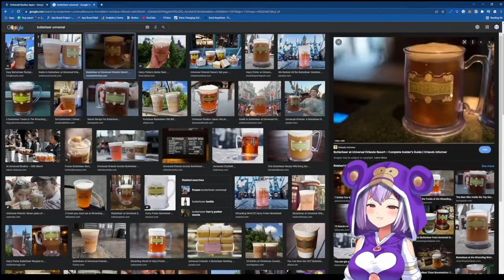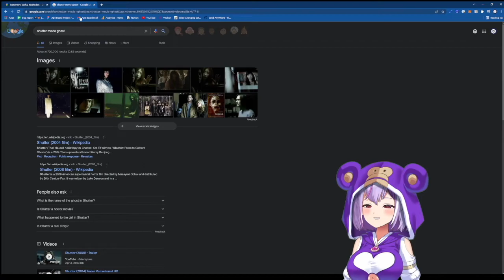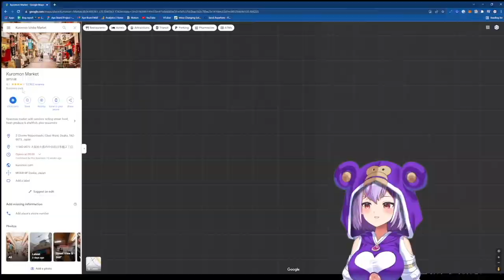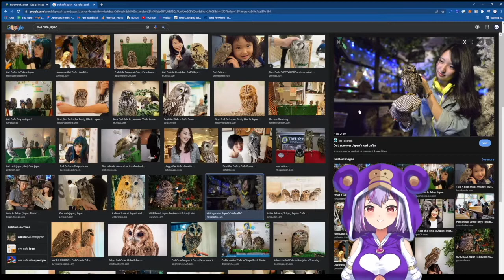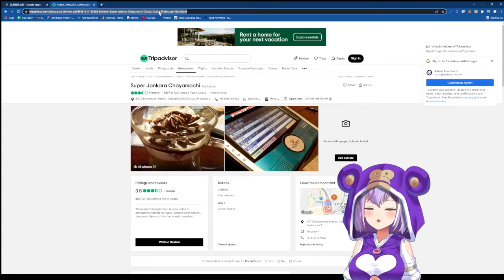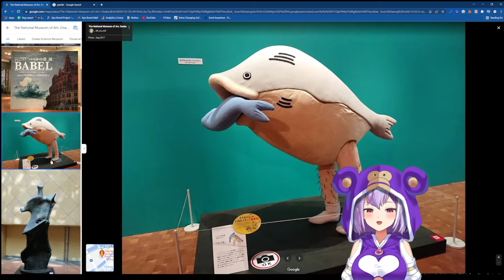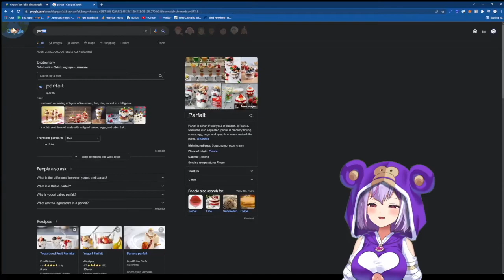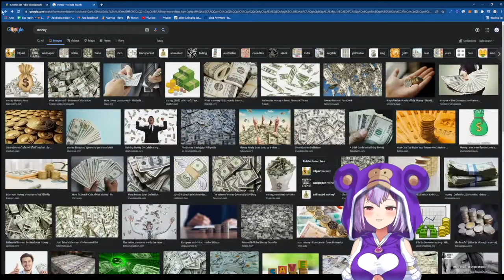【HIGHLIGHT | GOOGLE MAP'S TOUR】ซารุเจอคนล่องหน!!?!??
[HASHTAG]
Streams
Memes
Fanart
Fan Name: TBA

[CHANNELS]

Wallet Address: 0x1e2Cc017922C065fcbc5618BB1780fecB3c252F8 (👈🏻 copy)

♡ Rules
But to help everyone can enjoy more, please follow these rules.

1. Please don't discuss unrelated topics or personal conversations such as talking about other streamers unless I mention them, and please respect other streamers by don't bring me up on their chats.
2. Don't make others feel uncomfortable by comments, providing too many spoils and instructions.
3. If you guys see any spam or trolling, don’t respond. Just block, report, and ignore those comments.